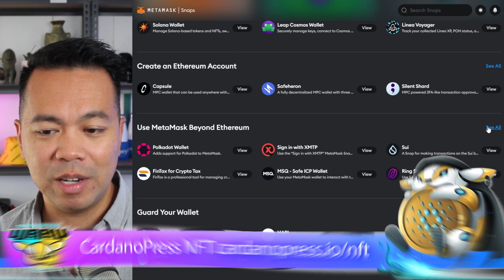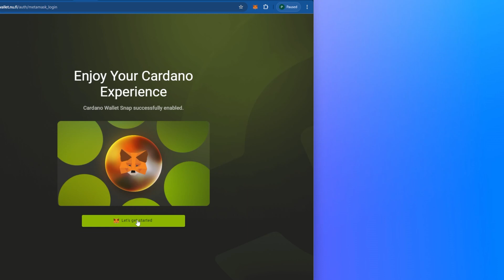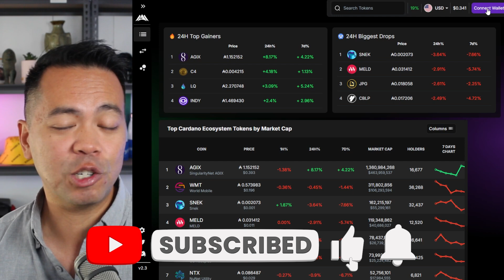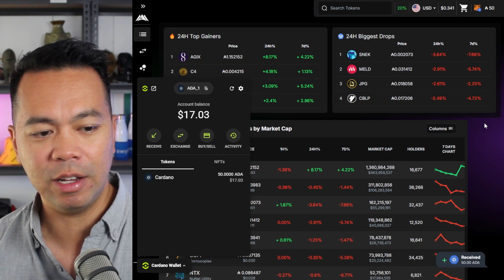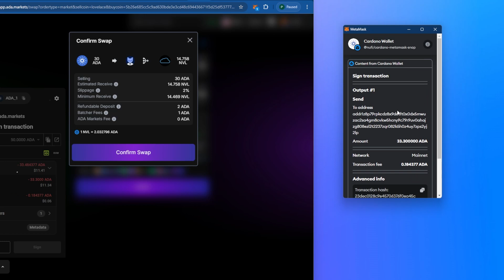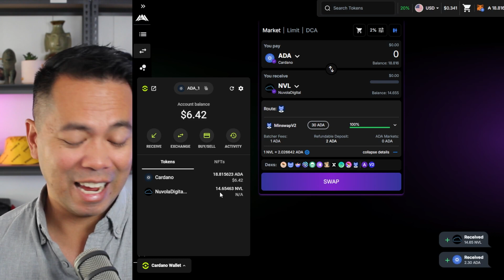How to Setup Metamask for Cardano and Start Trading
This tutorial will show you how to connect your Metamask wallet to the Cardano ecosystem using the Metamask Cardano Snap.

This creates a Cardano wallet which is directly controlled by your Metamask wallet's private keys allowing you to buy, sell and trade Cardano assets and sign and approve all via Metamask.

00:00 Intro
00:09 Install Metamask Cardano Snap
02:13 Start Trading on Cardano with Metamask